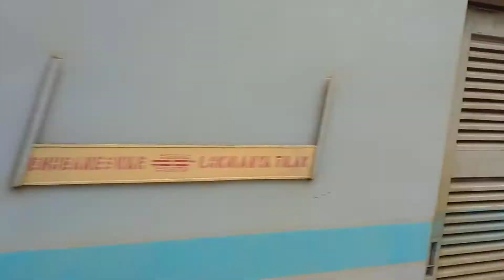Offlink SANTRAGACHI WAP7 30553 pulls BHUBANESWAR - LOKMANYA TILAK TERMINUS SPL towards Sambalpur